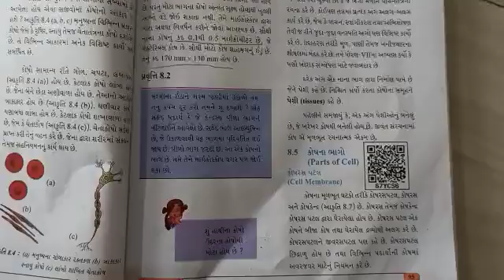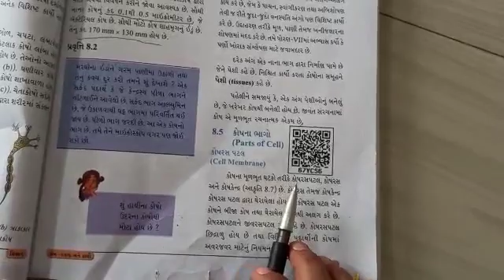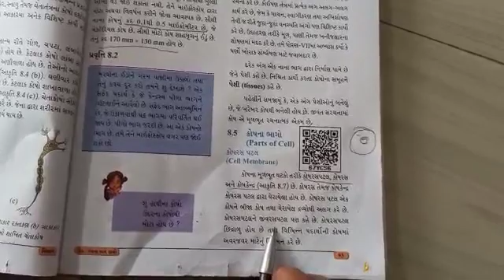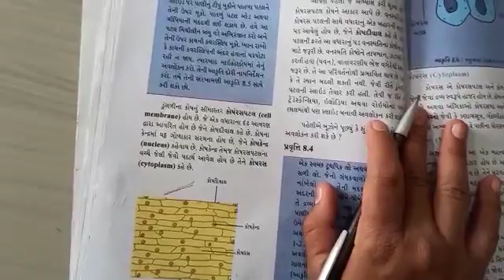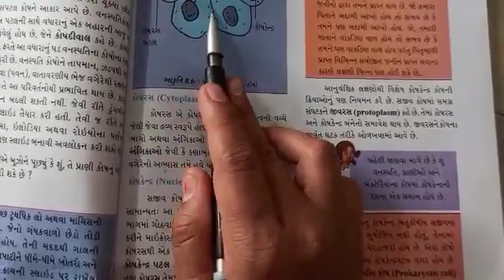Date :23/10/2020 Sub:science Std :8 H. W :ch.8 , કોષ : રચના અને કાર્ય, part -C ,વિડીયો સમજવો અને નીચ